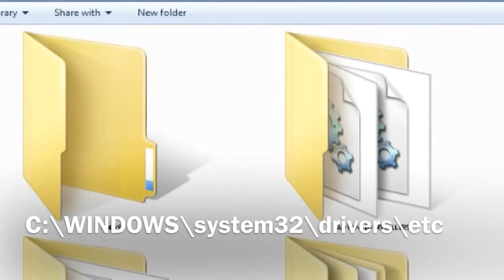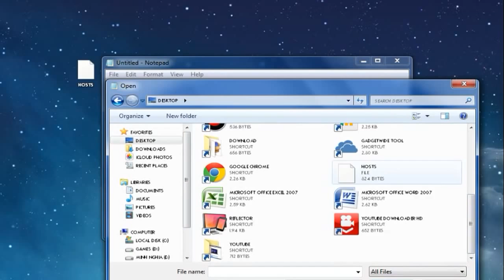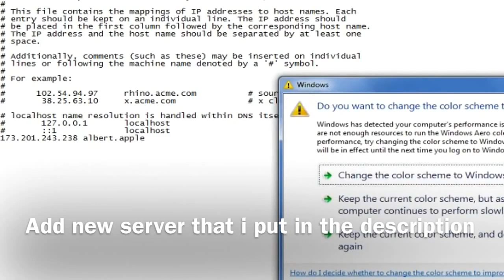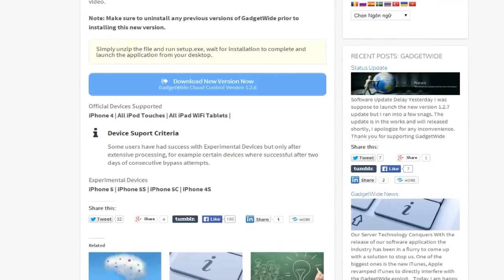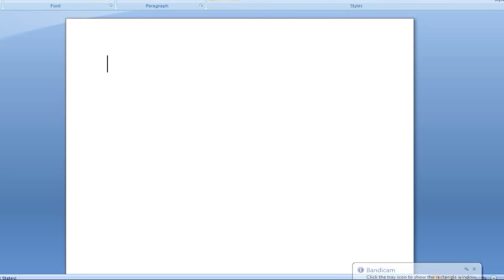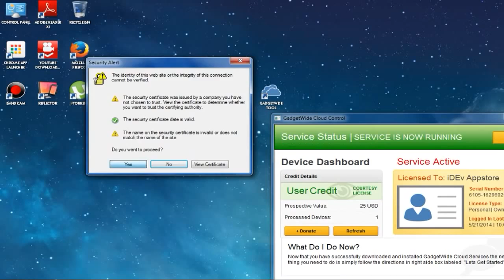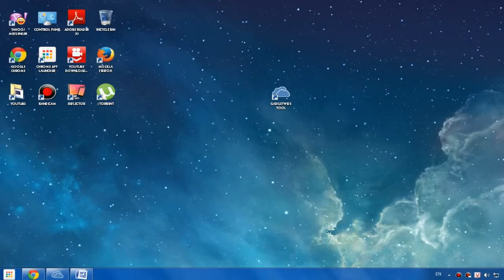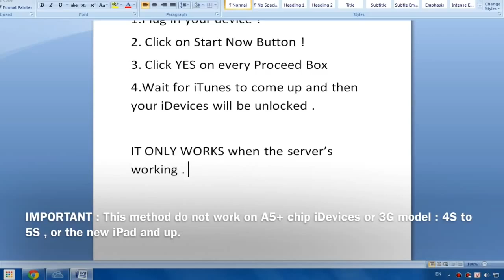Icloud dns server bypass aprile 2015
iphone icloud bypass  , the new server bypass for ios 7 , 7.0.1 , 7.0.2 , 7.1.1 , 7.1.2. ,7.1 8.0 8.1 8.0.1 jailbreak ios 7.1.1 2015 july , icloud hack , ilocud bypass , brand new metod bypass icloud no survey